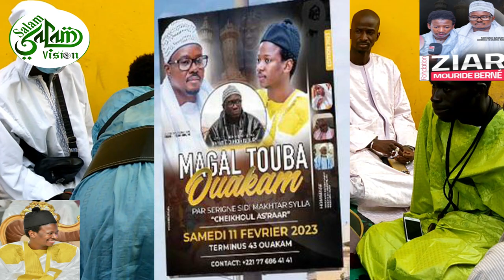Déclaration Officiel: S. Bass Abdou Khadre ; Magal de Touba Ouakam Serigne Serigne Sidy Mahtar Sylla